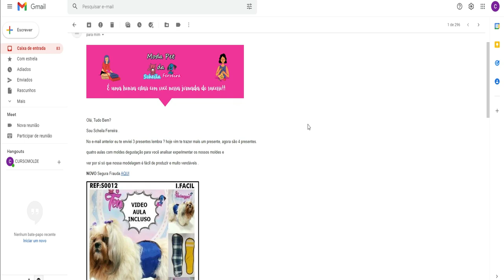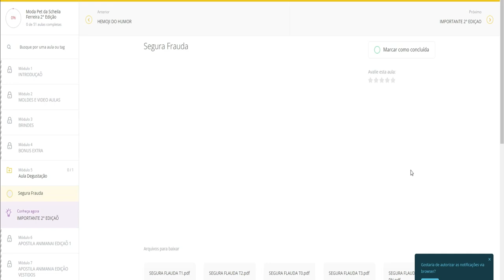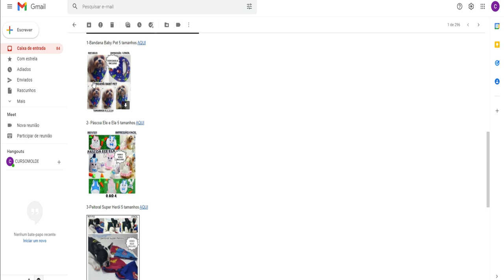MOLDES DEGUSTAÇÃO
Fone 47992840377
ATT: ANIMANIAPET